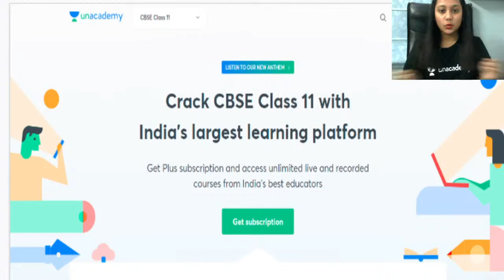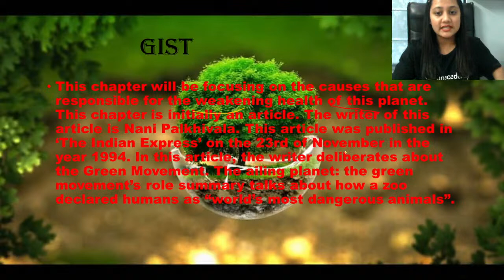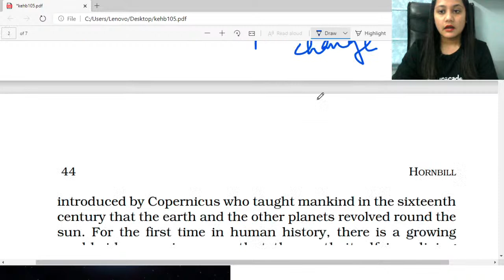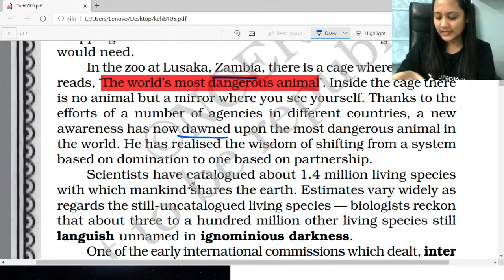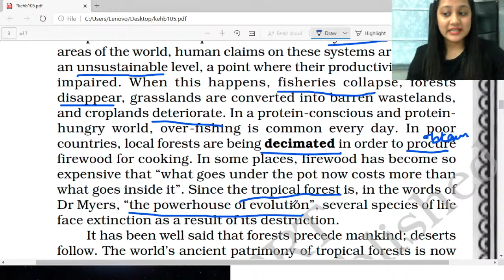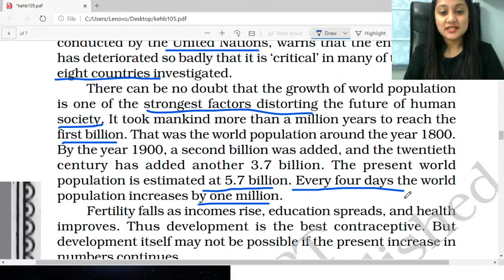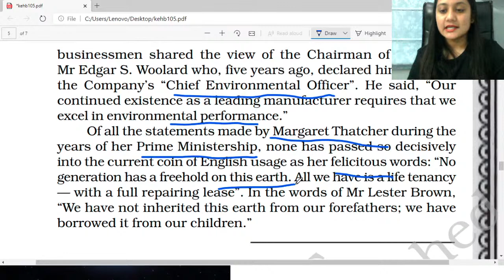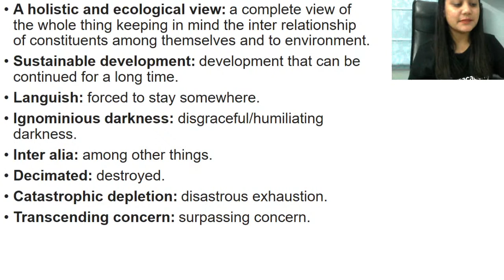The Ailing Planet: The Green Movement's Role | English | CBSE Commerce | Ambika Dhonkariya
In today's lecture, we’ll be discussing Summary of the he Ailing Planet: The Green Movement's Role. Ambika Dhonkariya will help you understand it and prepare a preparation strategy for 11th CBSE Commerce Boards, resulting in fast-forwarding your preparation for 12th CBSE Commerce Board Exams.

Ambika Dhonkariya and more top educators are teaching live on Unacademy.

Unacademy Subscription Benefits:
1. Learn from your favorite teacher
2. Dedicated DOUBT sessions
3. One Subscription, Unlimited Access
4. Real-time interaction with Teachers
5. You can ask doubts in the live class
6. Limited students
7. Download the videos & watch offline